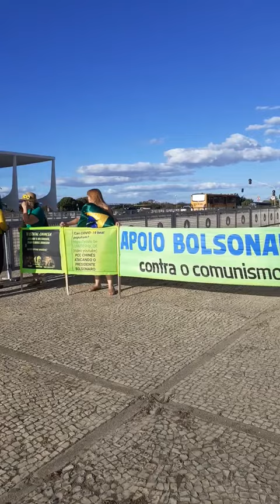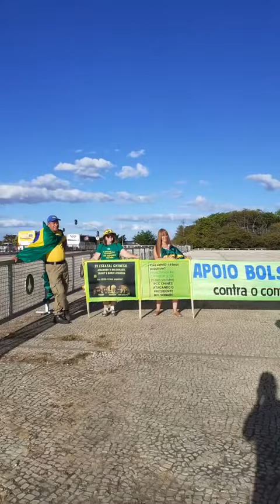Ministério Etrom e Bolsonaristas.